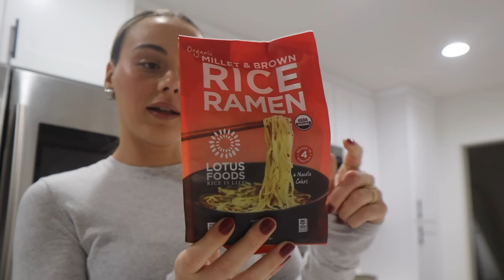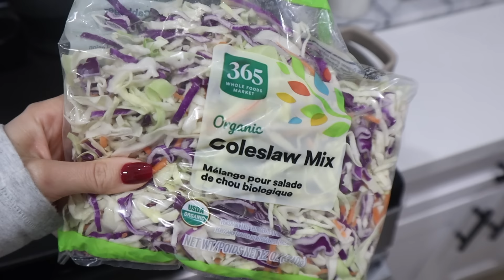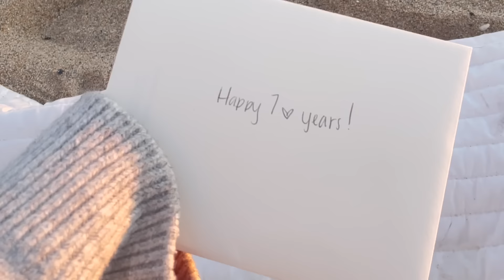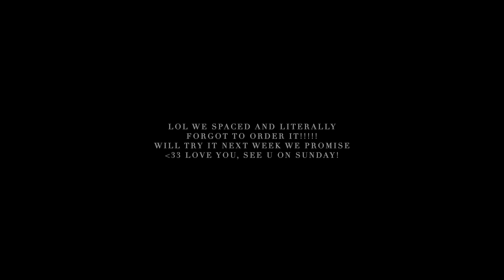come make 2024 my year w/ me!!! (VLOG)changing up my routine, being PRODUCTIVE + new recipe ideas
come make 2024 my year w/ me!!! (VLOG)changing up my routine, being PRODUCTIVE + new recipe ideas (Don't forget to check out our sponsor Songmont and save 12% off with code KatelynnN12